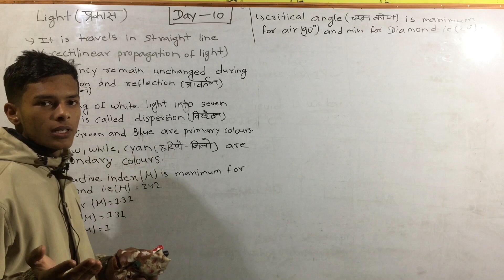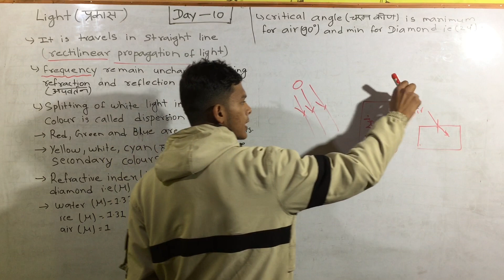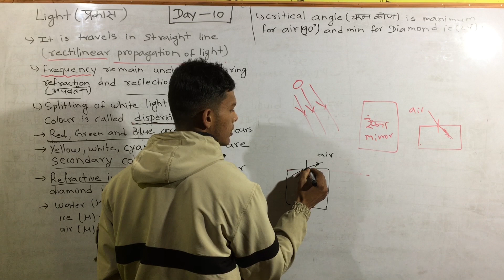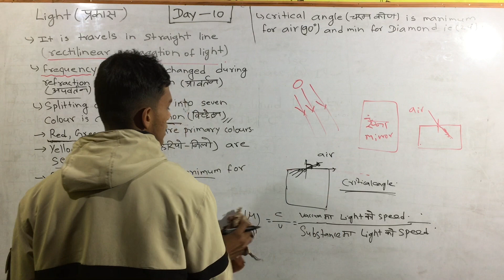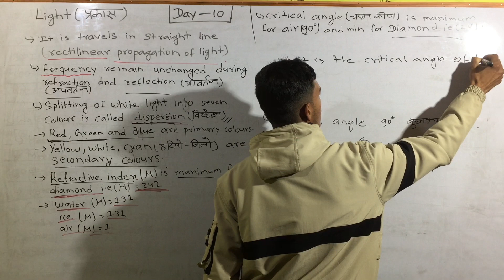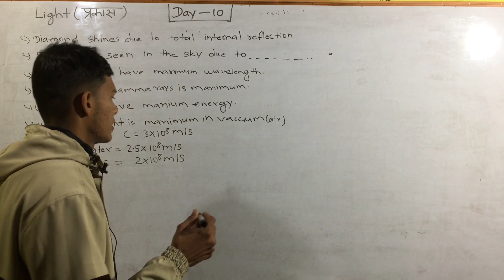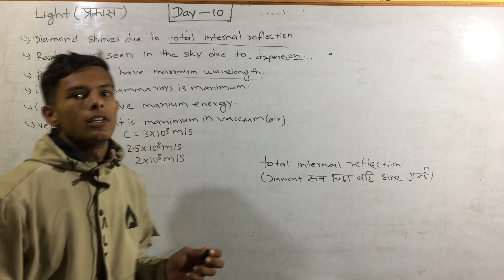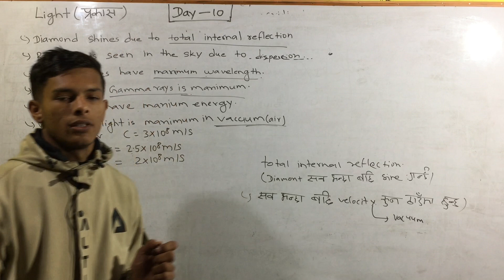Ctevt entrance preparation science || Science ctevt question || ctevt entrance class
Ctevt entrance preparation science
ctevt entrance prepare questions,
ctevt entrance exam model questions 2079,
CTEVT 2079,
ctevt entrance exam model questions english,
ctevt entrance exam model questions,
2079,
ctevt,
ctevt entrance exam model questions science,

CTEVT entrance model question of Science subject,
ctevt model question ctevt entrance exam model questions,
ctevt entrance exam model questions 2079 science,
CTEVT,
nk-1st education,
CTEVT,
,ctevt,
ctevt entrance model questions,
ctevt exam questions 2077,
ctevt entrance exam model question 2077,
ctevt,ctevt entrance exam model questions 2078,
CTEVT
HA
Staff Nurse
Agrculture
Mechanical
Diploma Pharmacy
Diploma level
Pre-Diploma Level
CTEVT Diploma level Entranxe Exam Model Question,
CTEVT,
In this video, you will learn about CTEVT Entrance Exam Model Question and Know all the information of ctevt entrance exam.
• ctevt notice
 ctevt entrance exam model questions ctevt,
entrance exam model questions 2079 ctevt,
entrance exam model questions 2078 ctevt,
•entrance exam model questions maths ctevt,
entrance exam model questions english ctevt,
• General medicine
• Staff nurse
• ctevt ko entrance exam kahie huncha
•ctevt ko form ko time kati cha
• CTEVT scholarship entrance exam centre
•Ctevt entrance exam 2079
• Scholarship entrance exam centre
• ctevt scholarship ko entrance exam centre kaha cha
• pcl nursing ko entrance exam centre kaha cha
• pharmacy ko entrance exam centre kaha xa
• ha ko entrance exam centre kaha xa
• scholarship ko entrance exam centre kaha ho
• ctevt scholarship entrance exam centre 2079
• ctevt entrance exam centre notice
•How to download ctevt entrance exam centre pdf